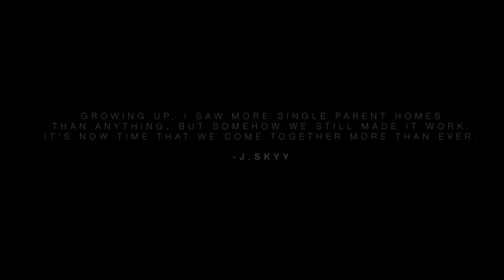J. Skyy - Shine Together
Captured x Edited by @iamyptheproducer

Directed by @SkyySoHigh

Shine Together available now on all download and streaming platforms